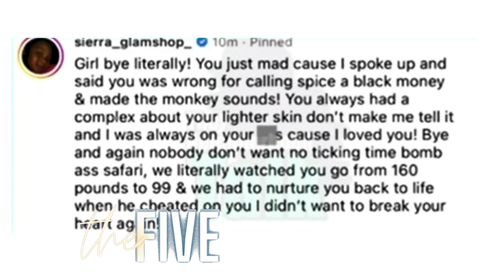" Girl BYE!" Sierra Says Erica Is LYING About Why They Are No Longer FRIENDS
Erica Mena discusses the end of her friendship with Sierra, citing a specific incident involving Erica's ex-husband, Safari.